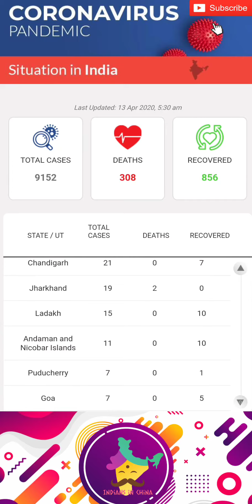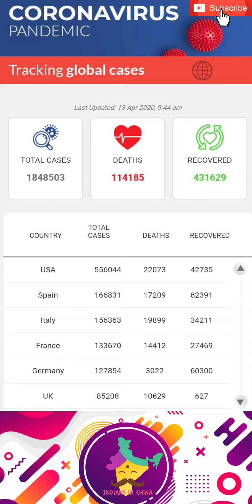Coronavirus tracker :: India April 13